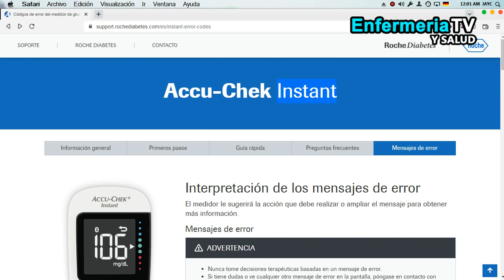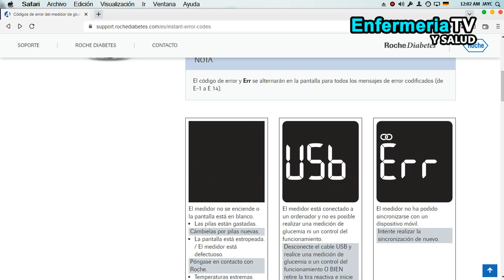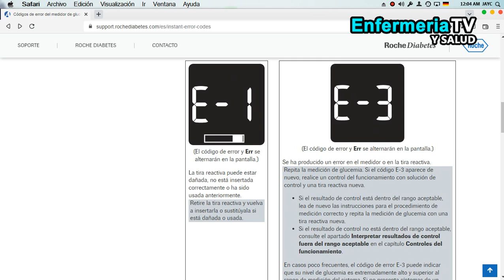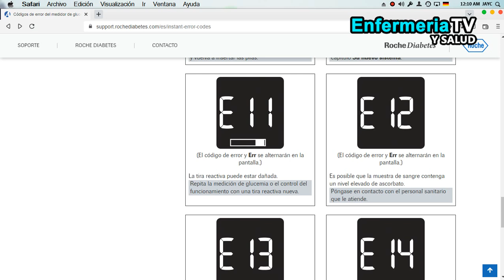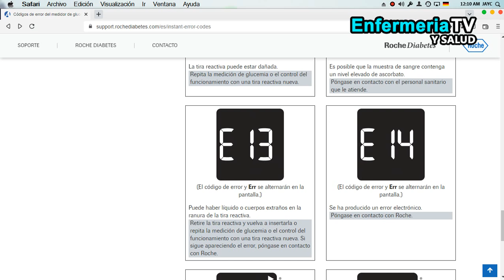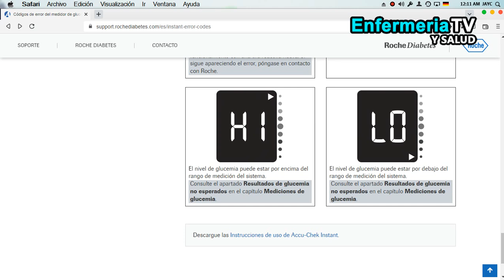🔴 SOLUCION A LAS PANTALLAS DE ERROR GLUCOMETRO ACCU CHEK INSTANT